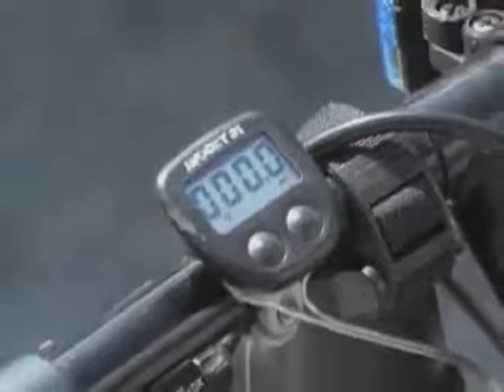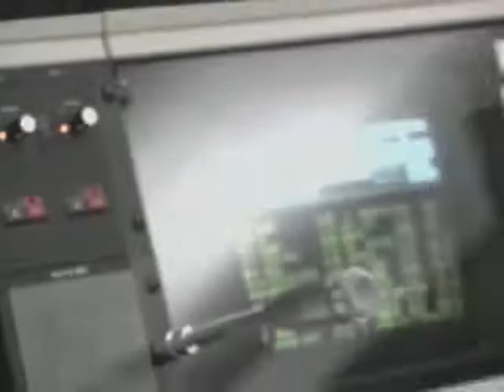S01 E05 Hard Hat Harry Police Car Adventures